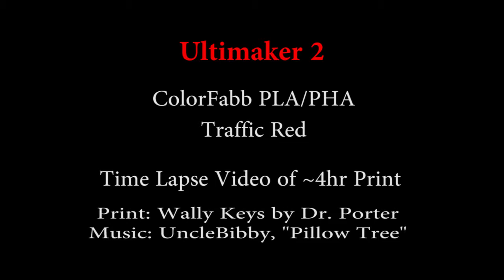Wabash College Admissions Keychains 3D Print: Wabash College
More prints with the Ultimaker 2 in the Wabash 3D Printer Lab.  Here you can see how the 3D printer earns its keep by helping with efforts over in admissions.